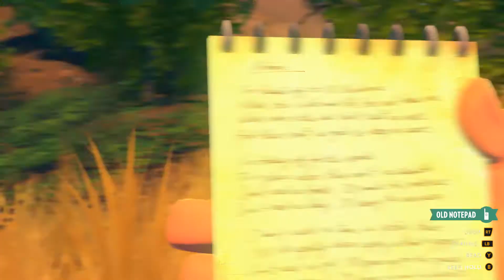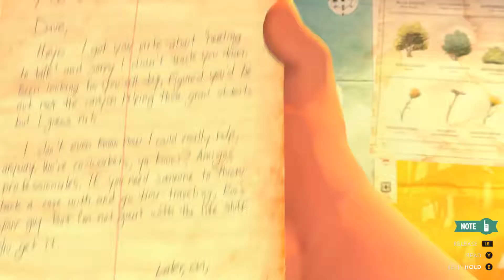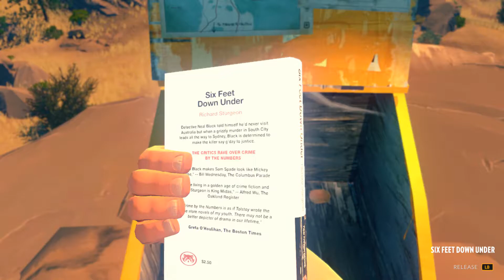Let's Play - Firewatch - Part 2: Teenage Rage!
In this episode we inspect a communication line that has been tampered with. Was it a result of our past decisions or an entirely new problem to begin with? Find out in the episode!

Firewatch is a single-player first-person mystery set in the Wyoming wilderness, where your only emotional lifeline is the person on the other end of a handheld radio. You play as the lovable but gullible Henry who is dealing with his wife's illness while going through the motions of life. He picks up a newspaper one day and sees an ad for a job deep in the woods of Thorofare. The job consists of watching for forest fires and keep the natural habit functioning. One day the job gets considerably more interesting and stressful as Henry has to deal with Delilah, teens using illegal fireworks, a problem bear and a mysterious stranger who is out to get both Henry and Delilah. Will we uncover the mystery of the Wyoming woods?